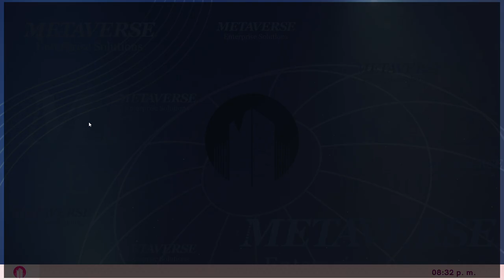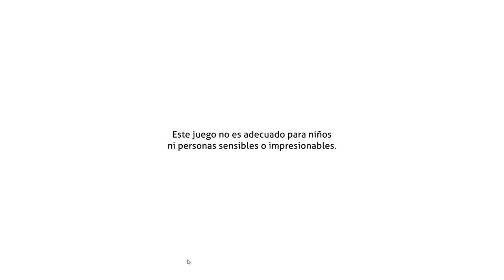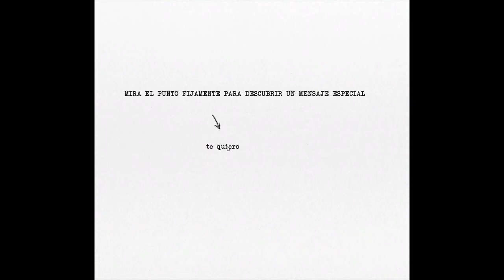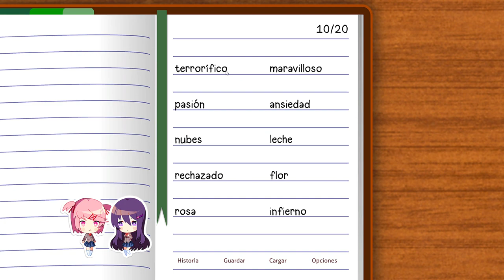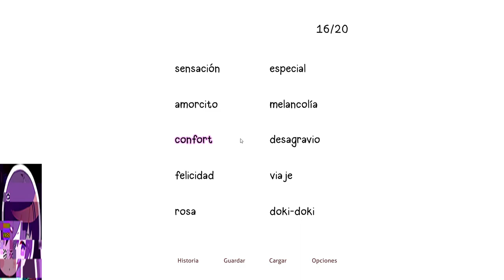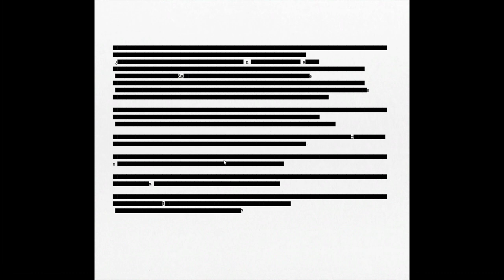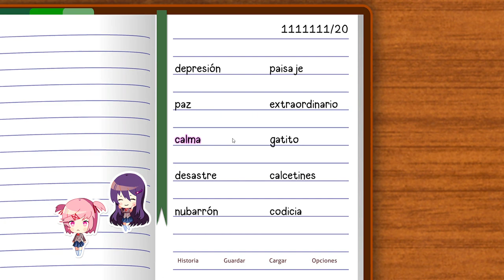Doki Doki Literature Club Plus! | #13 | Las Decoraciones de Yuri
Esta Es La {13 - Décimo Tercera} Parte del Juego: "Doki Doki Literature Club Plus!", Disfruten.

378

✔ Día De Grabación Del Vídeo:

16/07/2024

✔ Pixil Art: ►

✔ Kick: ►

✔ Suno: ►